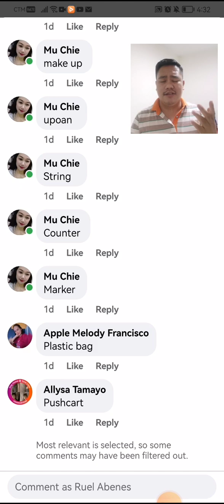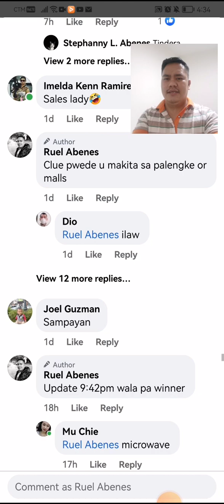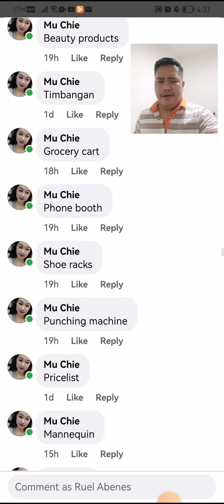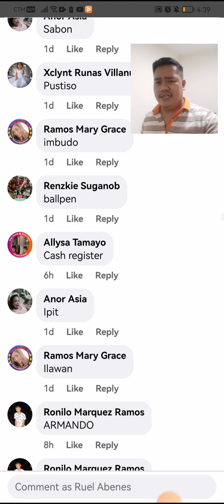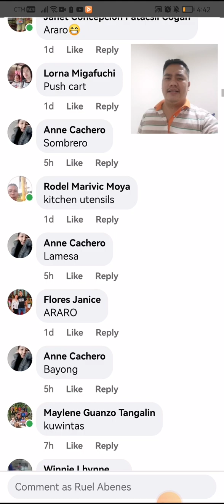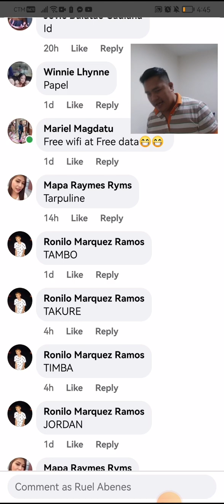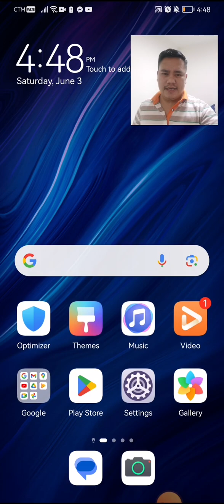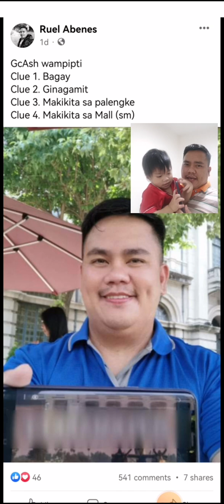Pinoy Henyo win GCASH Wampipti ginagamit or bagay? With letter T, A, M